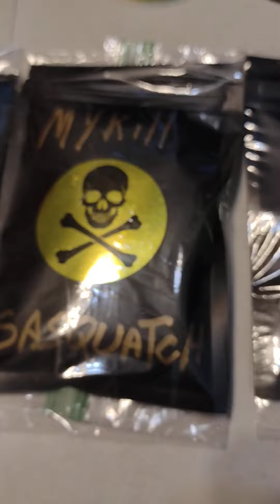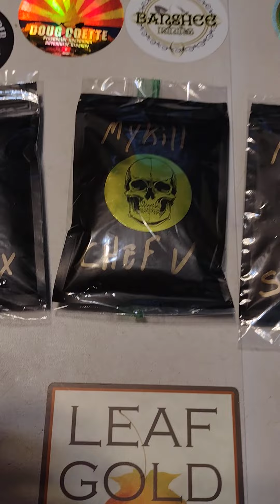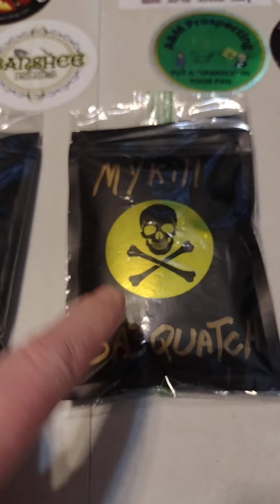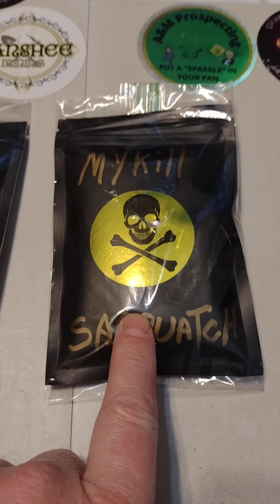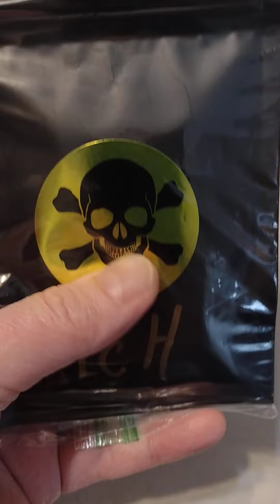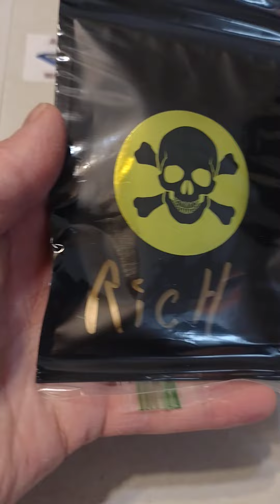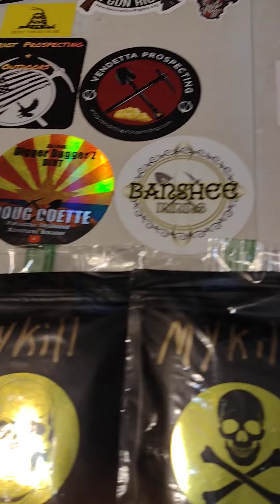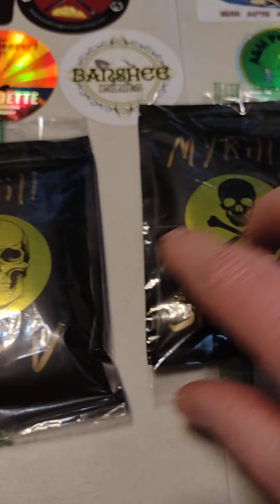GOLD& SILVER COINS WINS GIFTS ANOTHER GAW BAG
I'm given out bags to winners and friends and an unknown gaw win for hey Abbott 1727  and anyone who helped hey Abbott from this community as a favor for me will be put into a special gaw as a thank you for your generosity and support of other channels who need it I will have shout out for you all  a date for that is not set yet  thank you all😎👍🇺🇸